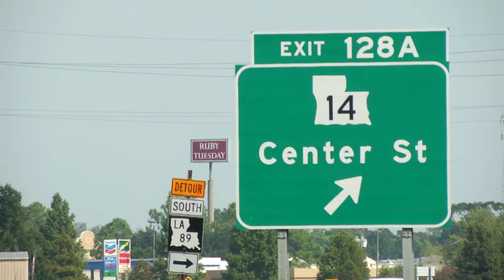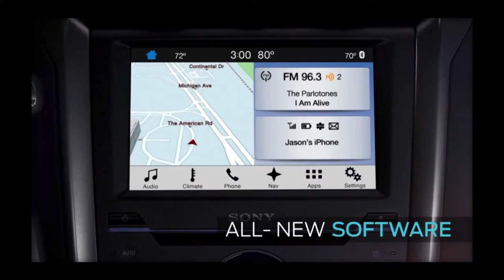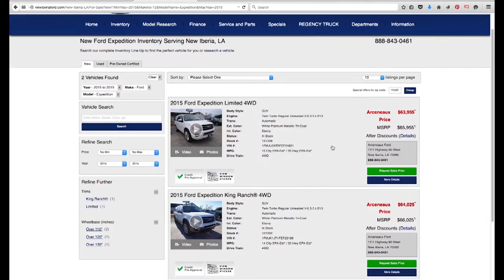ACADIAN VILLAGE Cox4 ALAC 112815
Thomas Gotte - Assistant Director, Acadian Village

Gotte speaks about the Acadian Village.